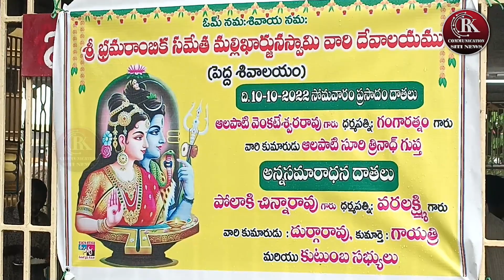RK COMMUNICATION SITI NEWS @ 10-10-22